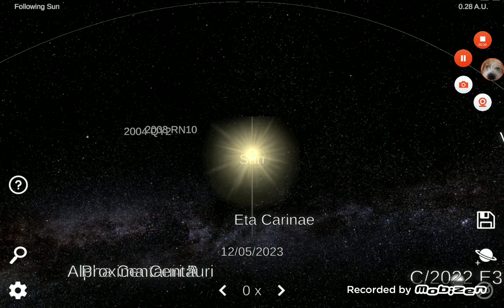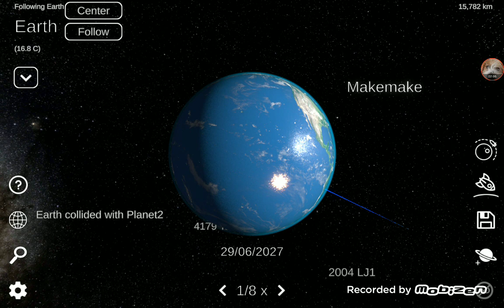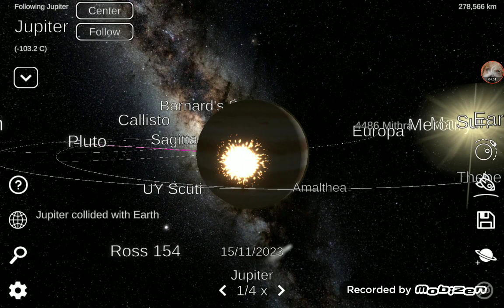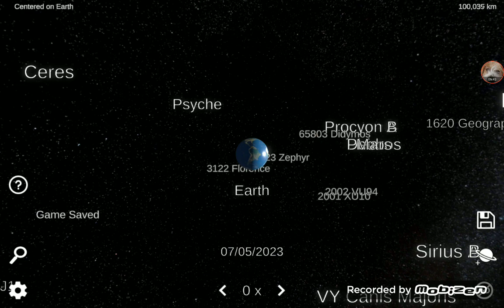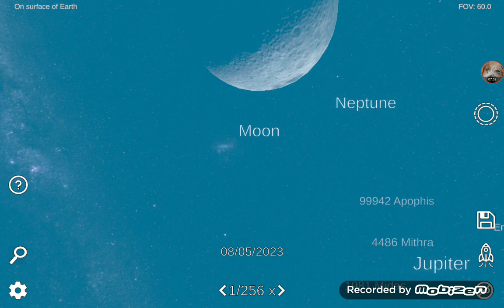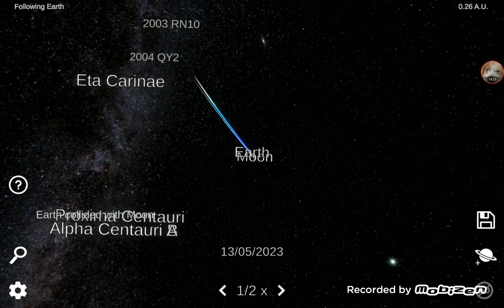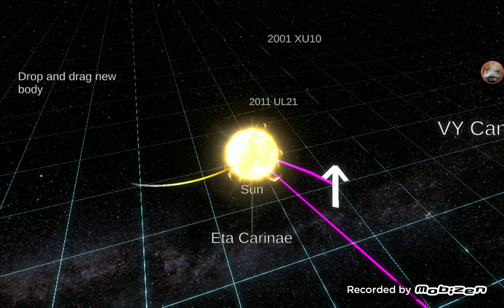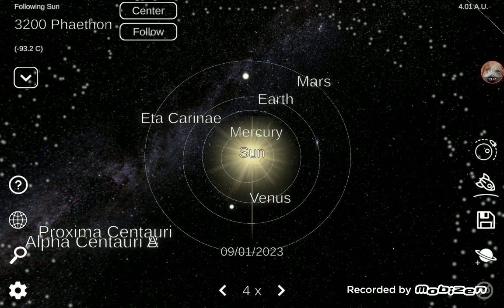So I crashed THE MOON INTO EARTH 🌎🌙☄